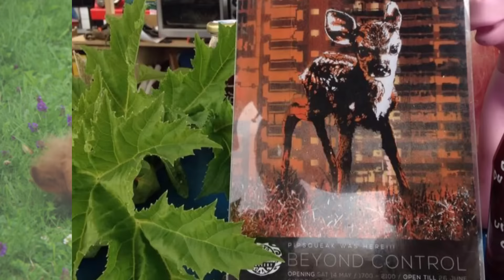Would You Ever Eat A Horse Meat Burger?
A restaurant is serving a my little pony burger that features actual Pony feelings on this are varied. Would you ever eat a burger containing Pony or Horse meat?

2408 Lakeshore Blvd W.

VIDEO EDITED BY:
Ryan Wazonek